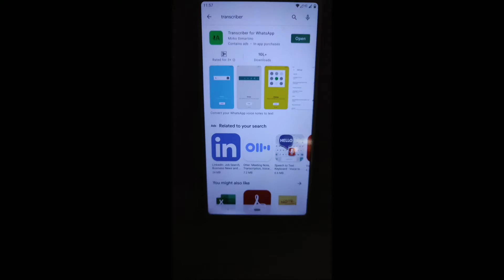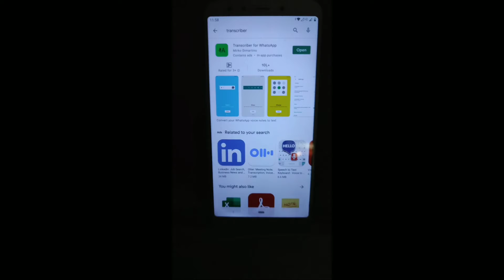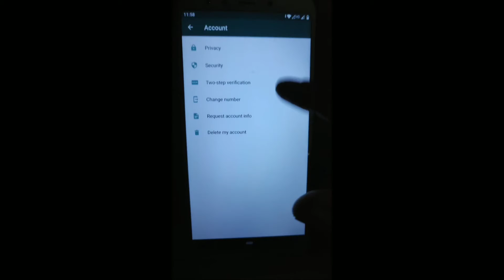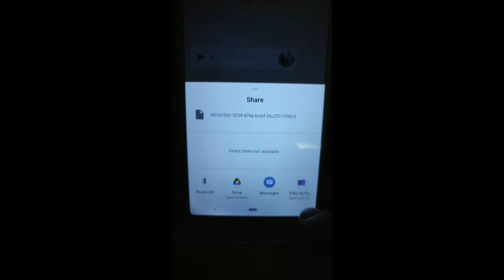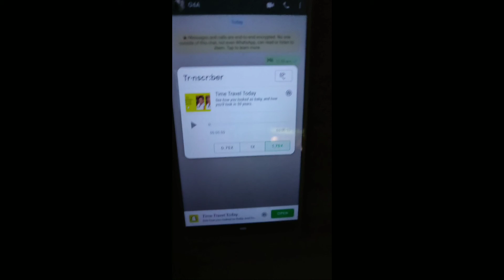WhatsApp Ki Ye Amazing Seeting App Nahi Jante Honge😳😲|| Latest Dhamakedar whatsapp Tips&Tricks 2021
Hello dosto aaj ki video mai mene apko btaya hai ki
Ki readrecipt band hone ke baad aap kisi ka msg padh skte hai or usko pta bhi nhi chlega.
Lakin Agr us shaks ne apko audio chat bej di or app ne chord banke usko bhi play kr diya to bhai shab aap ki chord vohi ho jyegi fuss🤣 ku ki audio chat ke waqt readreceipts bhi work nhi krta to us waqt app ko kya krna chiye 😲 mai hu na apka bhai app ko sab btaunga is video mai to video ko end tak dekhe without skip 😉 video achi lage to video ko like kre share kre or comment jarrur kre 😍 acha lgta hai yrr.

App link:-

Readreceipts
Latestwhatsappttricks
Bluetick
Audiochat
Whatsapphack
WhatsAppfontstyle
Transcriber